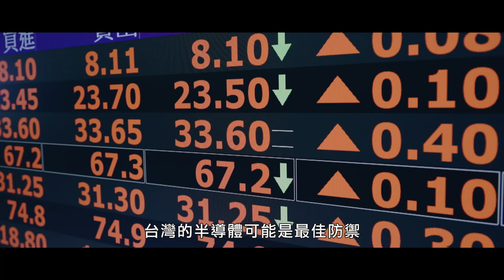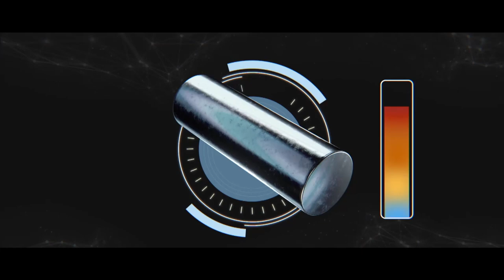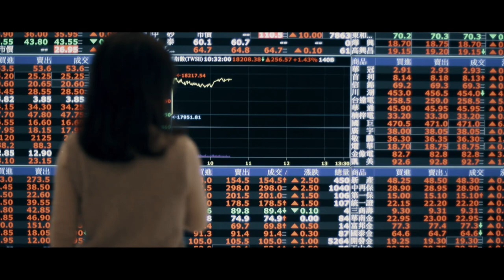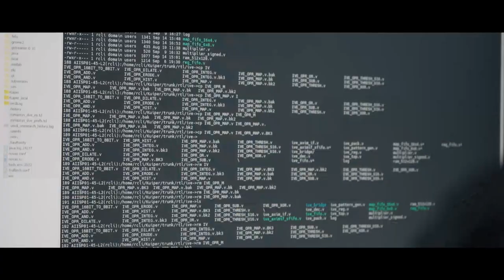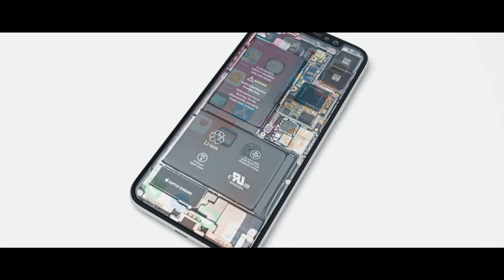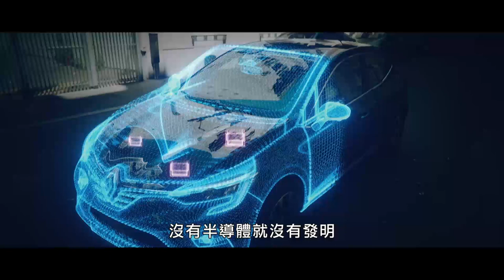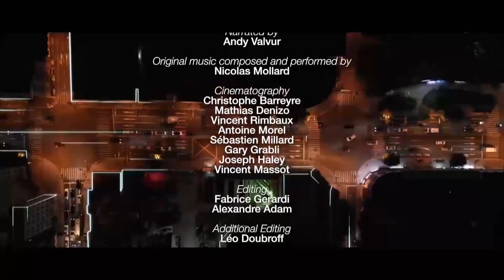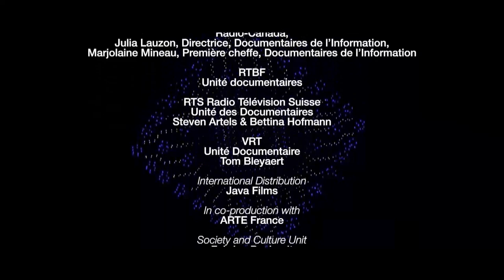70年前還不存在的半導體產業，今天如何決定了全球爭奪不斷的晶片戰爭? 晶片戰爭 Chip War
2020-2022新冠疫情肆虐全球，半導體供不應求，美法等國汽車生產線停擺、Apple也損失逾百億美元，突顯西方國家對半導體的依賴。如今，美、中、歐洲正展開一場生死存亡的「晶片戰爭」，台灣更是這項戰略產業的堅強堡壘，生產全球九成高階晶片的台積電，被譽為台灣的「護國神山」。

本片導演--法國資深財經調查記者尼古拉斯·維斯科瓦奇（Nicolas Vescovacci），從台灣到上海，途經布魯塞爾和舊金山，訪問了包括經濟部長王美花、外交部長吳釗燮、力積電執行長黃崇仁等多位重量級人物，揭露這場牽動全球地緣政治、美中台關係、乃至你我日常生活的晶片戰爭!